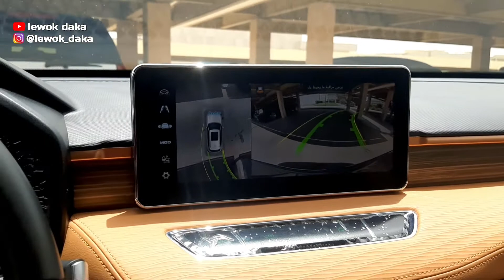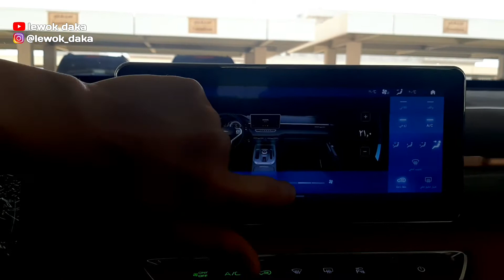SUASANA SIANG HARI YANG CERAH DI BULAN SUCI RAMADHAN AGAK PANAS JUGA 😉